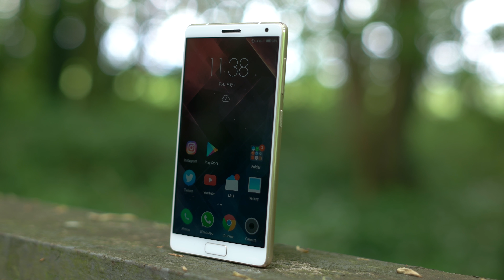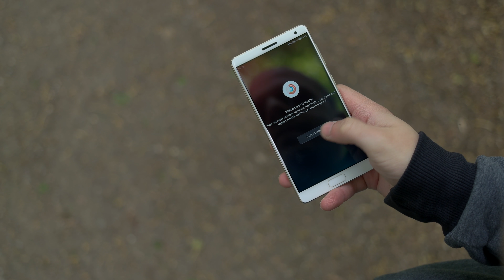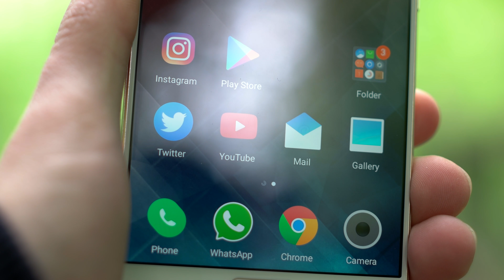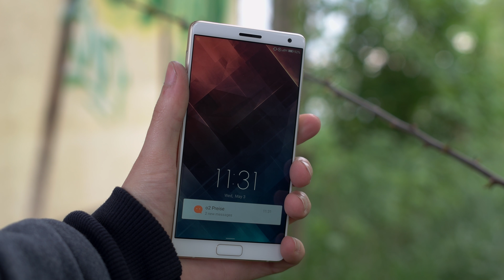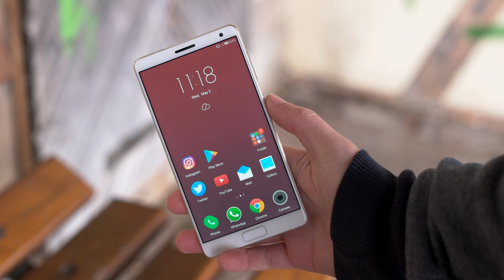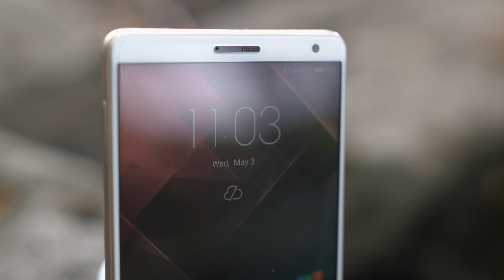ZUK Edge Review: Rahmenlose Oberklasse für nur 300€ ! 💶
Lenovo will mit dem ZUK Edge die aktuelle Oberklasse angreifen und versucht dies mit einem fast rahmenlosen Design, guter Ausstattung und einem sehr guten Preis-Leistung-Verhältnis.

Ob das auch geglückt ist erfahrt ihr hier.